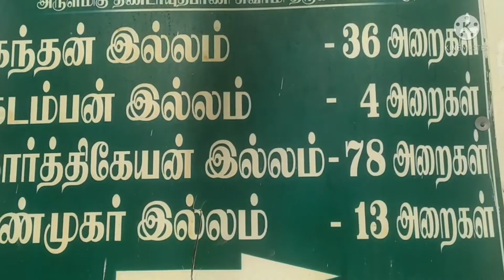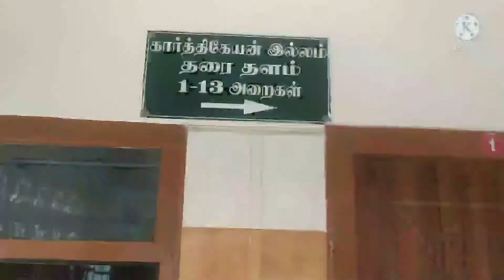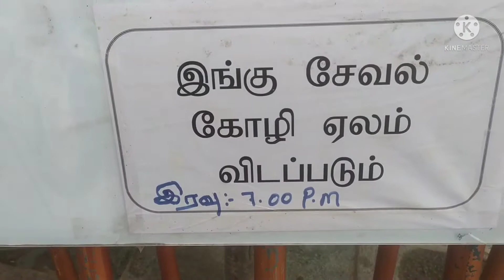Palani muruga mountain temple rope car travel /Happy journey to worship Lord Muruga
There are four ways to climb palani murugan temple mountain. 1. Steps 2.Elephant track 3.winch train 4.Rope car. Now the video shows the rope car journey. It will take only 5 minutes to climp up and down for 5 minutes. The journey is very joy full.